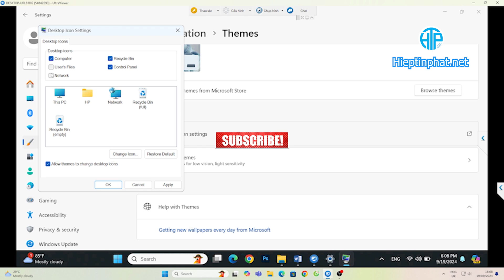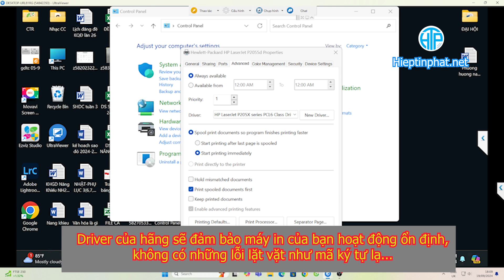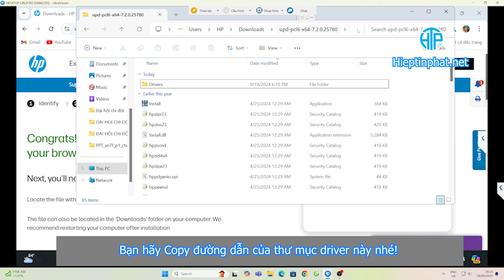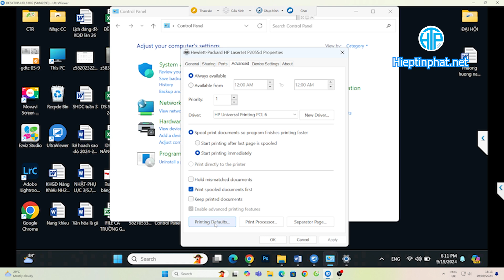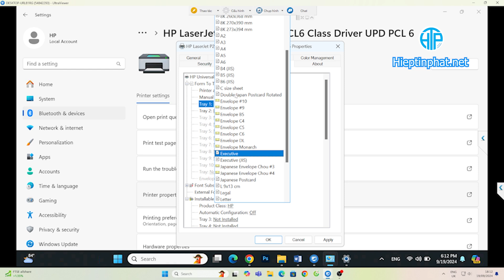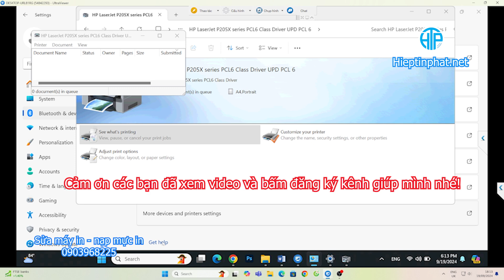Hướng dẫn Update Driver máy in HP Laserjet P2055d trên windows 11 để không bị lỗi in mã lỗi ký tự lạ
Trong video này, Hiep Tin Phat ink sẽ hướng dẫn chi tiết cách cập nhật driver cho máy in HP LaserJet P2055d trên hệ điều hành Windows 11 để khắc phục lỗi in ra ký tự lạ hoặc mã lỗi không mong muốn. Đây là sự cố thường gặp khi driver không tương thích hoặc đã lỗi thời.

Nội dung video:
- Các bước tải và cài đặt driver mới nhất cho HP LaserJet P2055d
- Hướng dẫn khắc phục lỗi in ký tự lạ
- Kiểm tra và cấu hình máy in sau khi cập nhật driver

Hãy theo dõi video để giải quyết vấn đề này một cách nhanh chóng và hiệu quả!